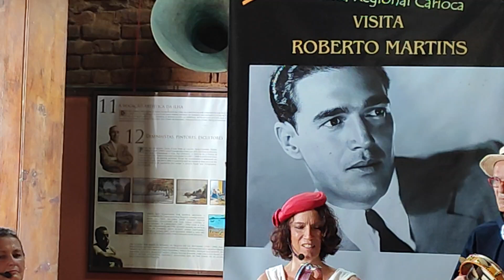Cristina Buarque mostra que "O Teu Sorriso Tem". Bambo de Bambu, Casa de Artes Paquetá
"O Teu Sorriso Tem" - Roberto Martins e Wilson Batista